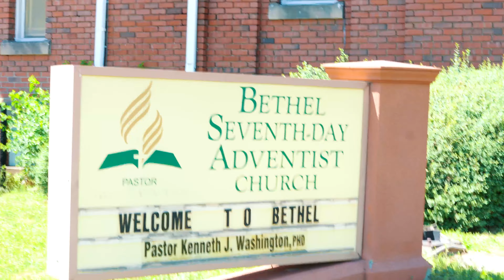Best Rwandese Wedding Ever 4K Video ( Mitterand & Angelique) Cleveland OHIO 2022